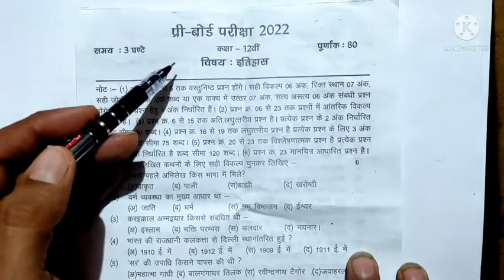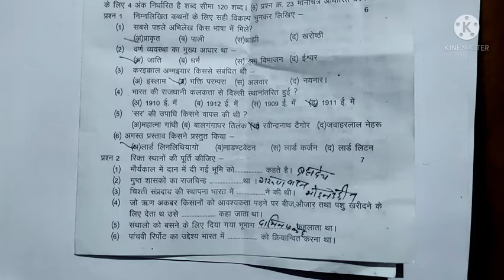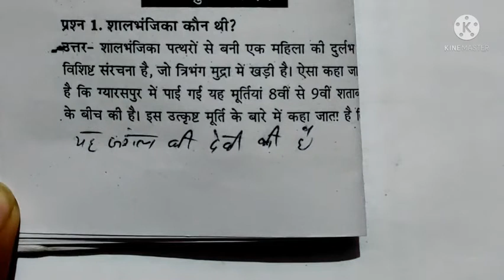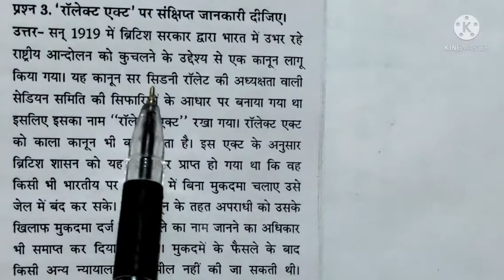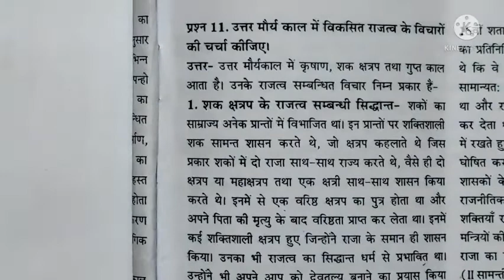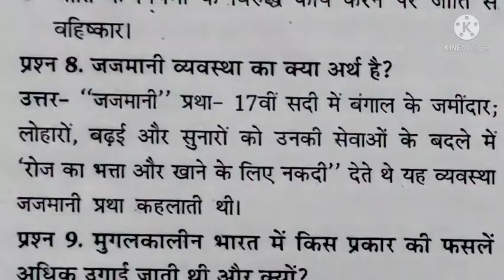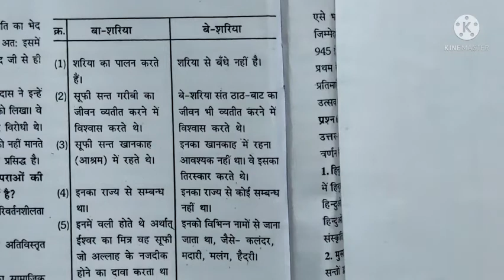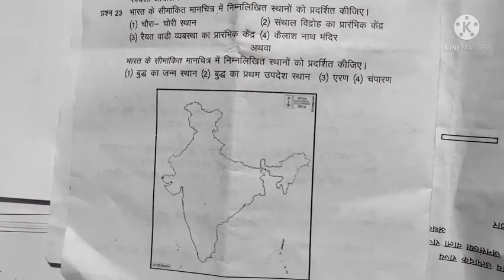12th इतिहास ,प्रिबोर्ड पेपर सम्पूर्ण हल 12th history#chawdasirlecture प्रिबोर्ड एग्जाpriboard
12th इतिहास ,प्रिबोर्ड पेपर सम्पूर्ण हल 12th history#chawdasirlecture प्रिबोर्ड एग्जाpriboard